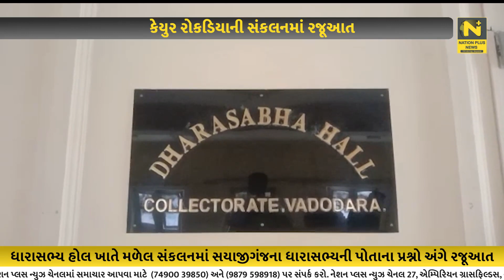કેયુર રોકડિયાની સંકલનમાં રજૂઆત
વડોદરાકલેક્ટર કચેરી ખાતે આજે ધારાસભ્યોની કલેક્ટરની અધ્યક્ષતામાં ધારા સભ્ય હોલ ખાતે તમામ અધિકારીઓની ઉપસ્થિતિમાં સંકલનની બેઠક મળી હતી